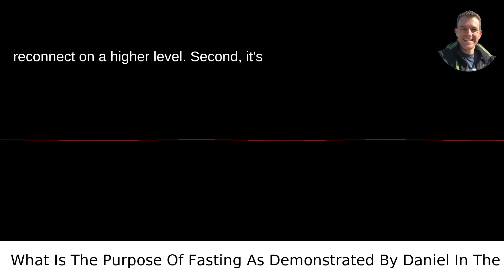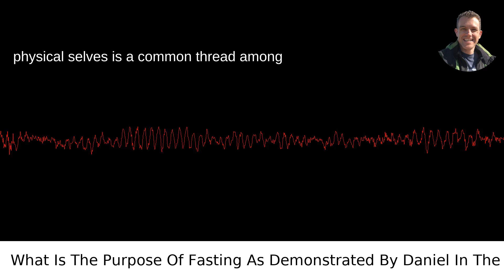What Is The Purpose Of Fasting As Demonstrated By Daniel In The Bible?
/answer/Scott-Krager My video answer to the question: What Is The Purpose Of Fasting As Demonstrated By Daniel In The Bible?